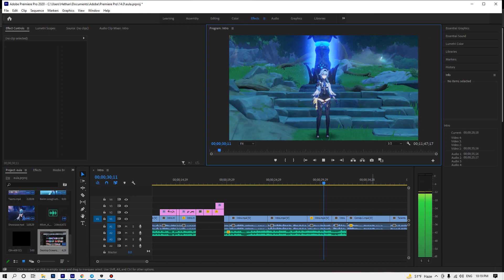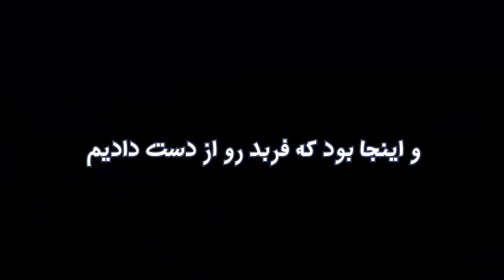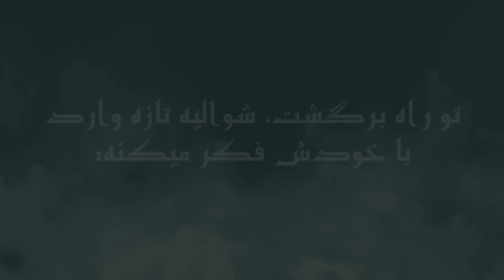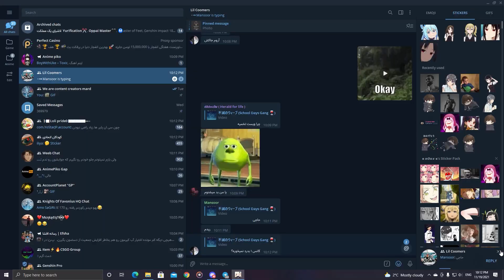یولا لارنس، رقصنده امواج درخشان | Genshin Impact Eula | گنشین ایمپکت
بله خدایا گشادی رو از ما بگیر الهی آمین
و اینکه هشتگ رو یادتون نره توی کامنتا بذارین:)
همین دیگه

And

زمان بندی:

00:00 اینترو
00:37 تلنت ها
02:12 کانس ها
03:46 سلاح ها
04:55 مقایسه بلک کلیف و سانگ
05:27 آرتیفکت ها و بیلد
06:23 تیم ها
09:10 شوکیس و روتیشن
10:19 داستان
15:02 اوترو